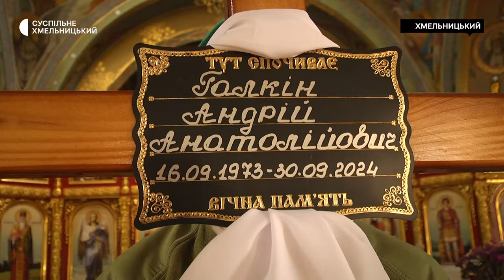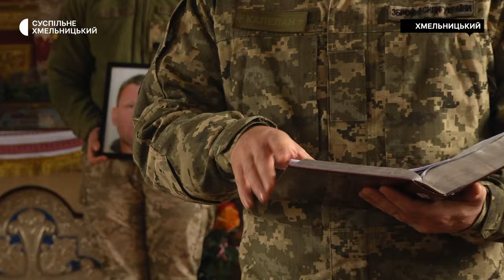З українським захисником Андрієм Галкіним попрощались у Хмельницькому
У Хмельницькому провели в останню путь українського воїна Андрія Галкіна. Він родом із Донеччини. Жив у Хмельницькому і  навчав дітей духовності, розповів  Суспільному пастор-капелан Андрій Андрійчук. Більше про полеглого – у нашому сюжеті.